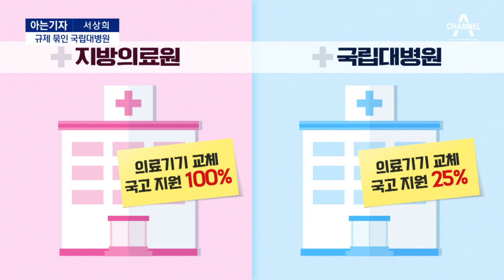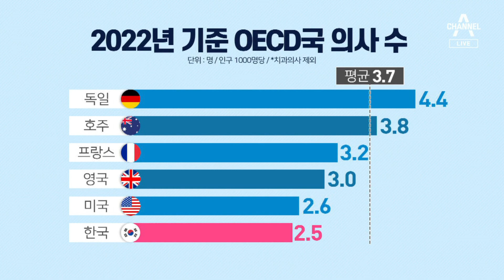[아는기자]국립대병원, 교육부→보건복지부 이관 의미는? | 뉴스A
[아는기자]국립대병원, 교육부→보건복지부 이관 의미는?

아는기자 보건복지부 출입하는 서상희 기자 나왔습니다.

질문1. 국립대병원을 빅5로 키우겠다는 건데요. 지금 실태를 따져봐야 할거 같아요. 지금 지방 국립대병원 상황이 어떤 건가요?

질문 2. 이른바 빅5 병원처럼 키우려고 국립대 병원을 교육부 소관에서 복지부 소관으로 바꾸겠다는 거잖아요. 이게 뭘 의미하는 건가요?

질문 3. 그렇다면 지금까지는 국립대 병원이 이런 역할을 못했던 건가요?

질문 4. 가장 궁금한 점이 '의대 정원' 이야기인데, 그래서 몇 명을 늘린건지에 대한 이야기는 쏙 빠졌어요.

질문 4-2. 그럼 도대체 몇 명을 늘려야 한다는 걸까요? 근거도 명확해야 할 거 같은데.

질문 5. 일부에서는 '숫자'를 먼저 꺼내지 않은 것도 의료계와의 협의, 특히 전공의들을 의식했다는 분석도 있어요.

〈평일〉
08시 00분 라디오쇼 정치시그널 (유튜브 라이브)
08시 50분 김진의 돌직구 쇼
10시 20분 김진의 더라방 (유튜브 라이브)
12시 00분 뉴스A 라이브
15시 50분 강력한 4팀
17시 20분 뉴스TOP10
19시 00분 뉴스A

〈주말〉
12시 00분 토요랭킹쇼·뉴스A 라이브
17시 40분 뉴스TOP10
19시 00분 뉴스A

〈평일〉
08시 00분 라디오쇼 정치시그널 (유튜브 라이브)
08시 50분 김진의 돌직구 쇼
10시 20분 김진의 더라방 (유튜브 라이브)
12시 00분 뉴스A 라이브
15시 50분 강력한 4팀
17시 20분 뉴스TOP10
19시 00분 뉴스A

〈주말〉
12시 00분 토요랭킹쇼·뉴스A 라이브
17시 40분 뉴스TOP10
19시 00분 뉴스A